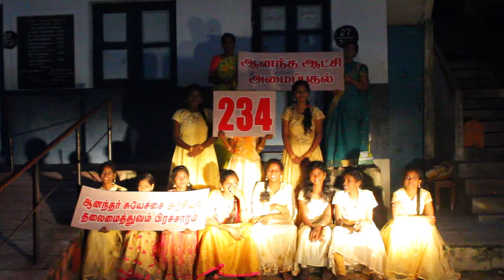ENIRINDHALUM | 234 Song